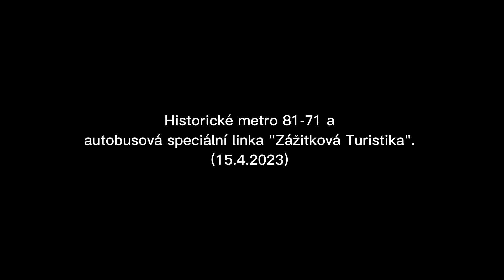Historické metro 81-71 a autobusová speciální linka "Zážitková Turistika". (15.4.2023)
Video je o historickém metru 81-71 a autobusové speciální linka "Zážitková Turistika".
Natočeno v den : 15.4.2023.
Tak nashledanou u dalšího videa.